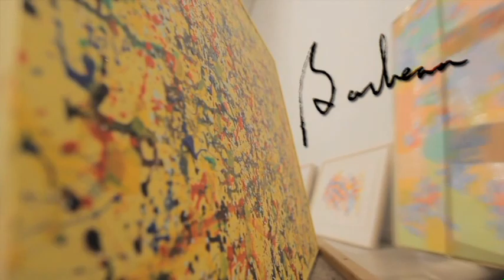2012 02 MACLaurentides BARBEAU